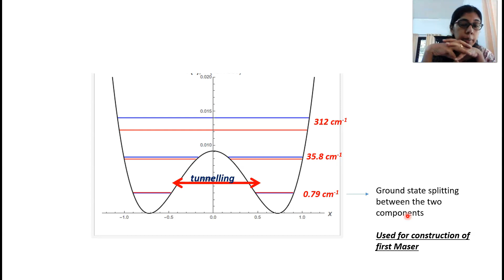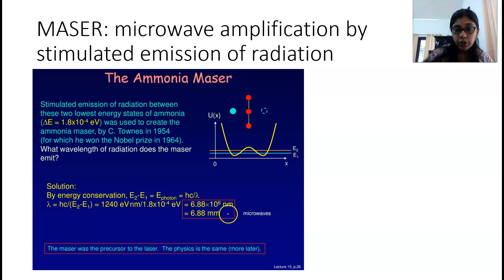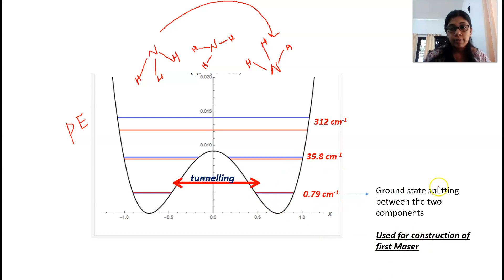inversion vibration of ammonia